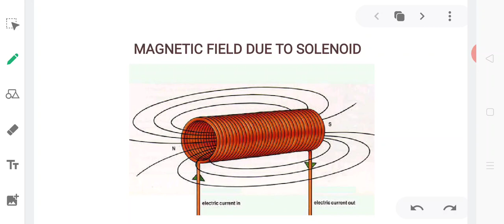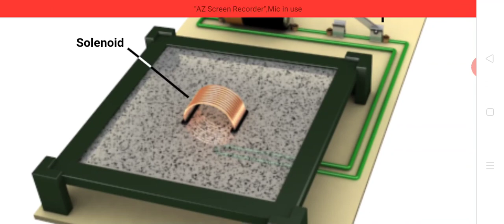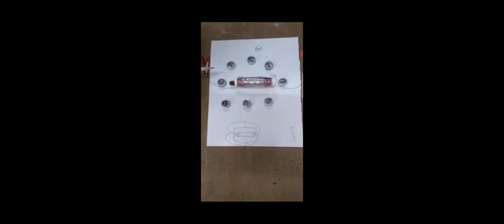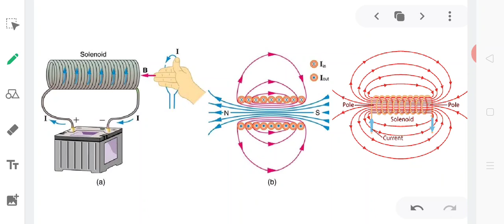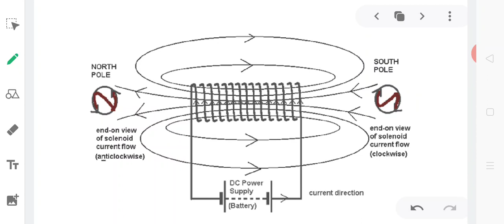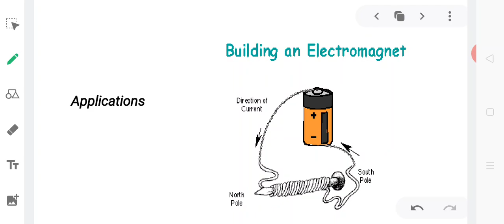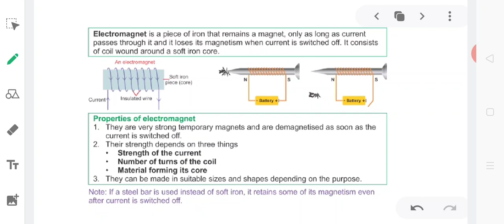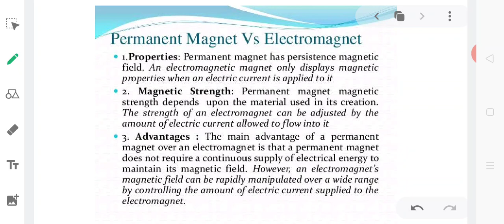Class X: Physics- Magnetic Field due to Solenoid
Discussion on the topic with the help of experiment

Experiment video for explanation from YouTube